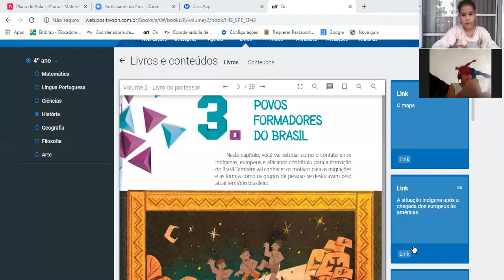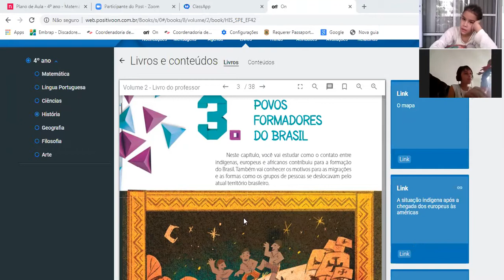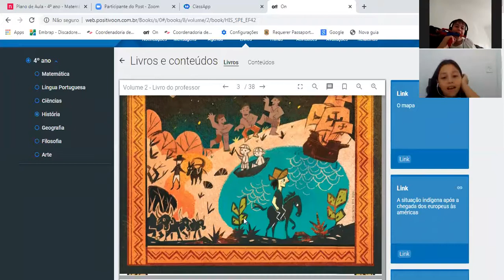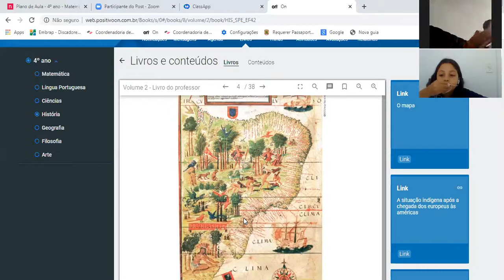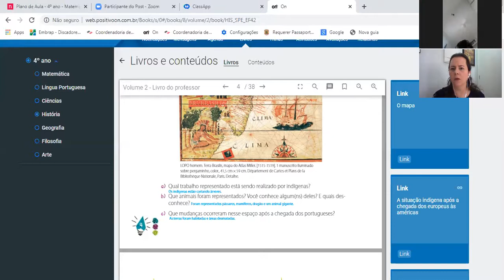4º Ano - História - Povos Formadores do Brasil - Aula 08/04